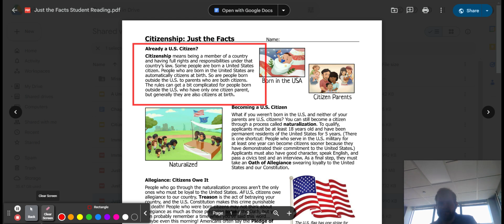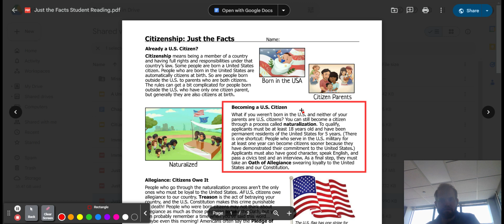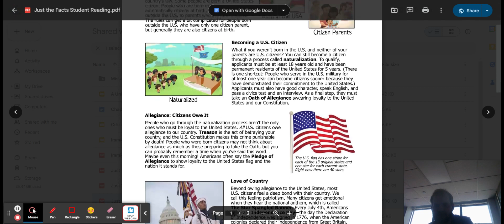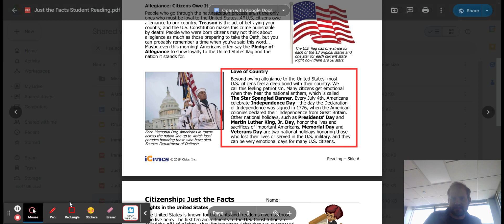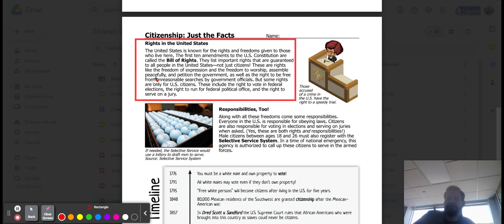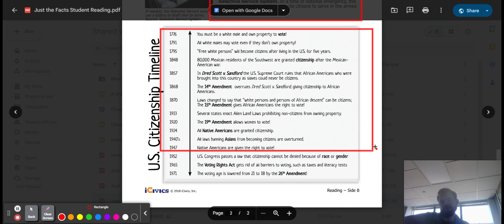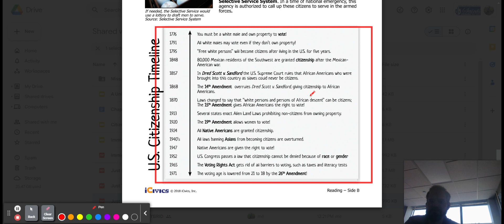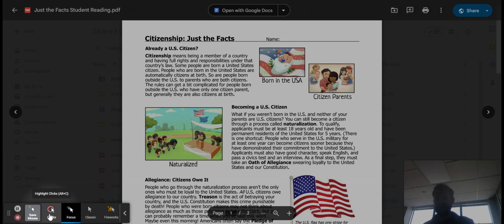Just the facts - Geving Reads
Used for our citizenship lesson.